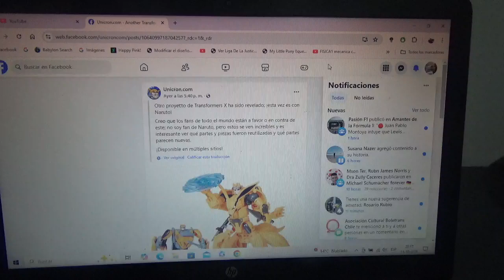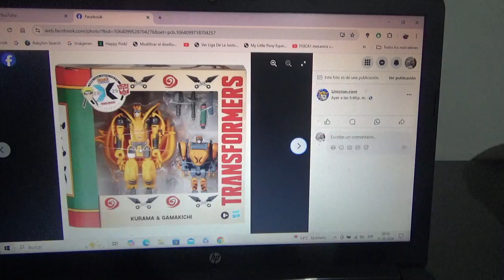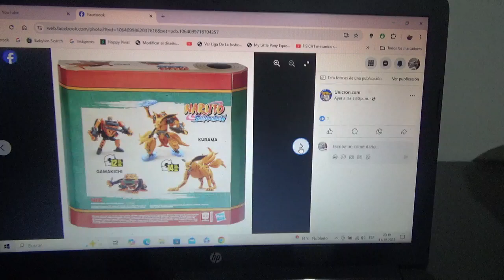Nuevas figuras de un nuevo crossover entre Transformers x Naruto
Uno es un zorro y el otro es un anfibio